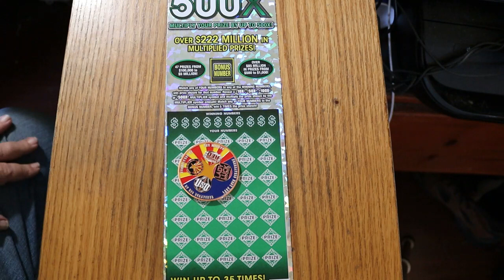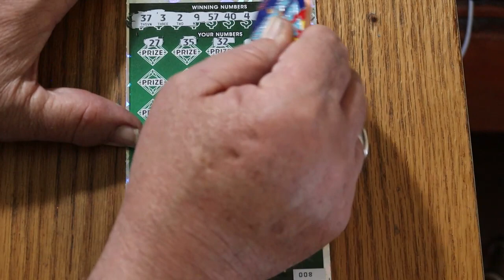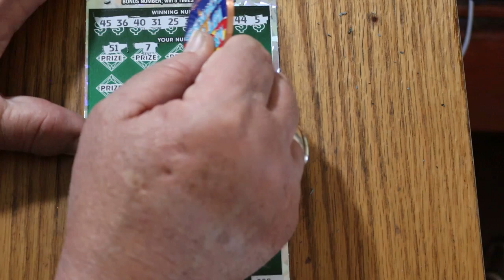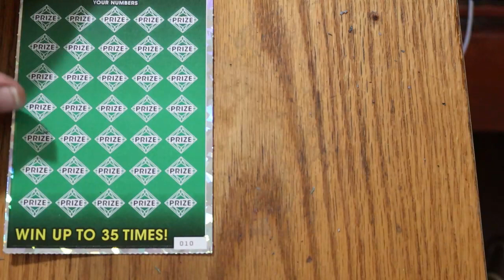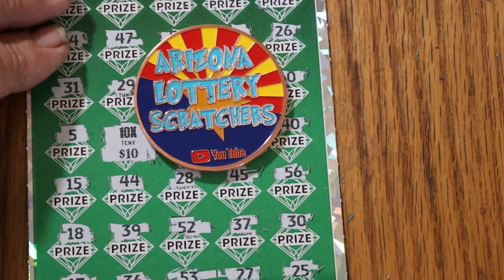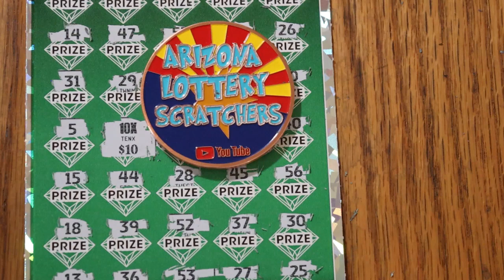Three 💥$50💥500X💥🙂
The claimer hunt marches on.